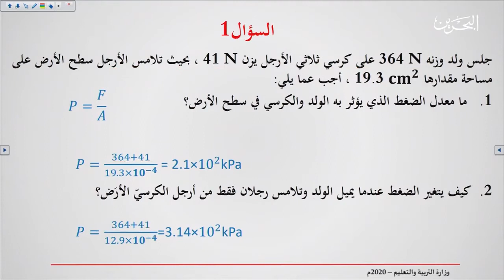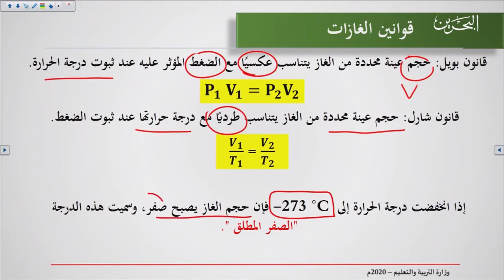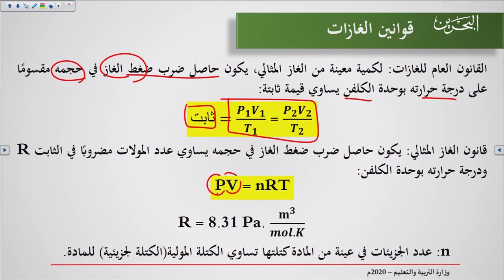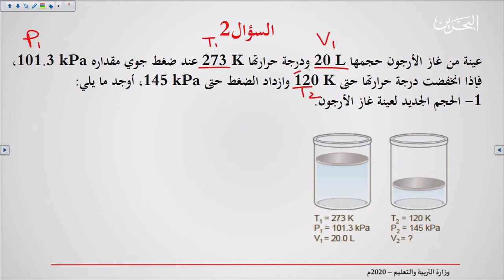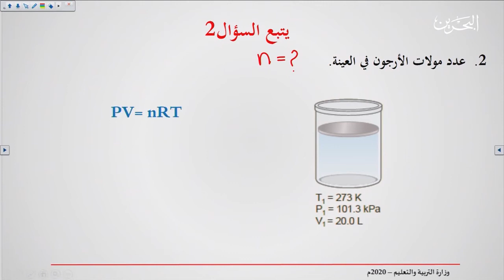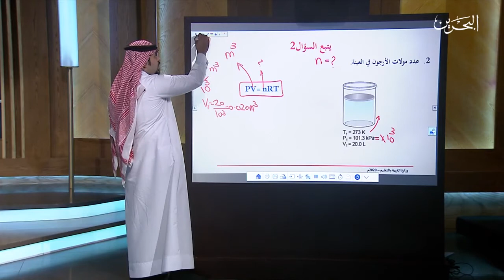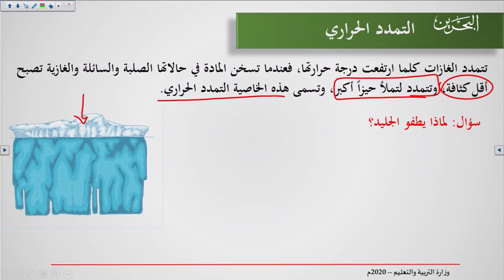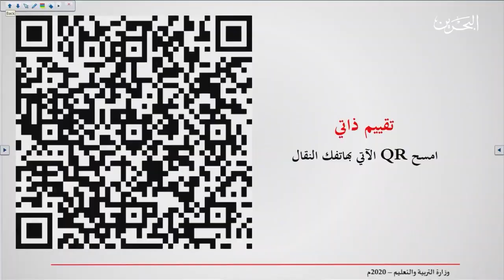خصائص الموائع - فيز 324 - فيز 802 - فيز 806 - 16-4-2020 - القسم 2